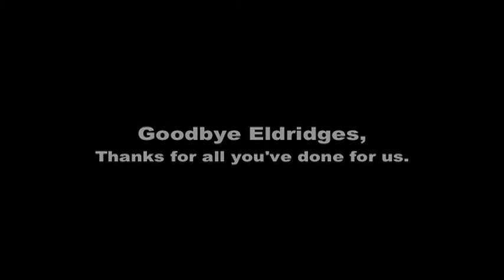Frizzellburg Bible Church 05 24 15 Memorial Day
Frizzellburg Bible Church Morning Worship Service.  Memorial Day, May 24, 2015.